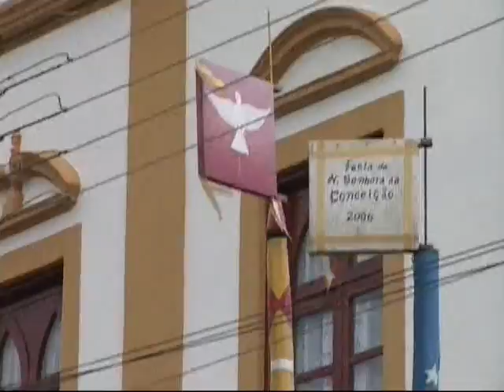Folia de Reis Lagoinha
Manifestação de cunho religioso comum nas cidades do Vale do Paraiba.